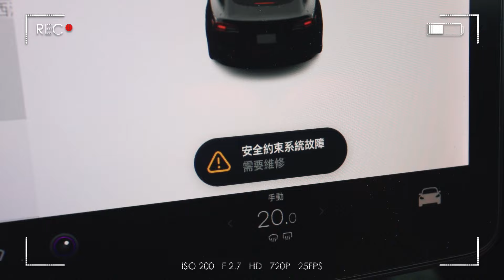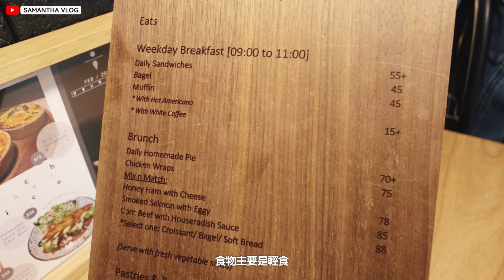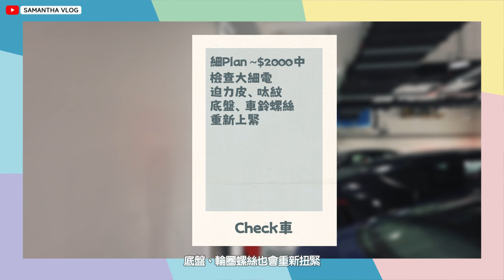我部車入廠了...Tesla返廠保養收幾錢？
趁部車出左提示燈，去新開嘅Tesla屯門維修服務中心，睇下Model 3 Model Y返廠保養、年檢會做啲咩同埋幾錢🤔

➡️使用我的推薦連結購買Tesla，享受車價優惠，企業計劃亦可使用